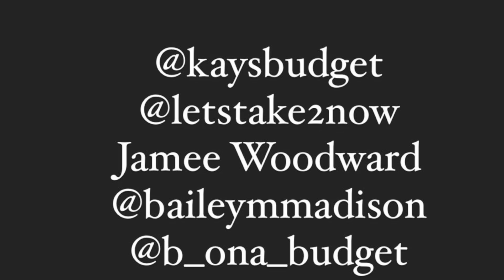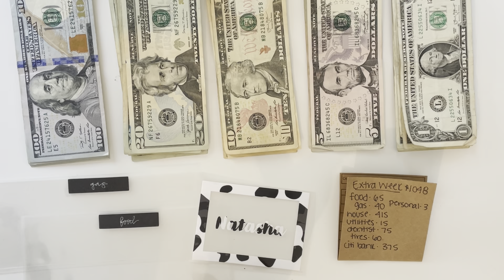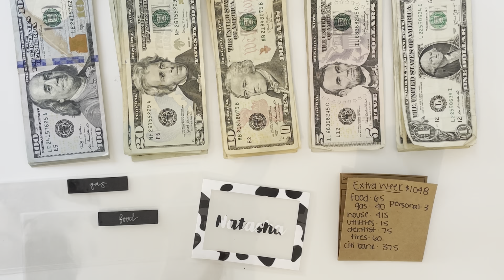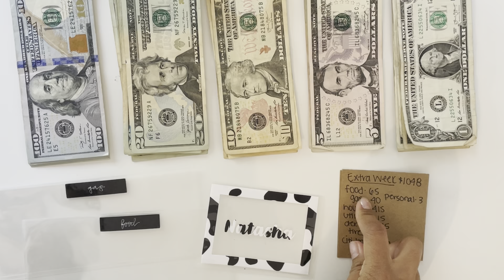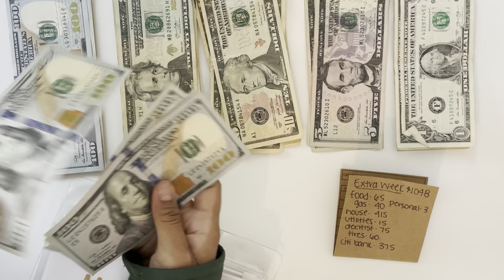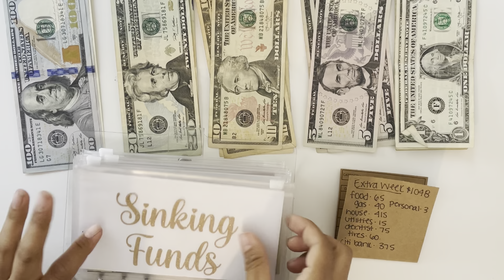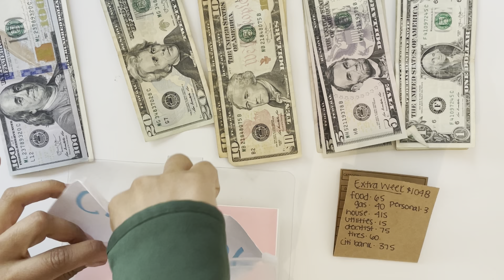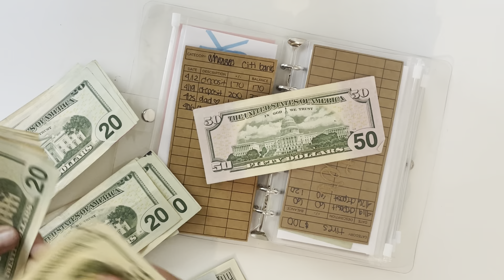APRIL 2021 EXTRA WEEK CASH STUFFING | VARIABLE & INCONSISTENT INCOME | SERVER CASH TIPS | WEEK 5